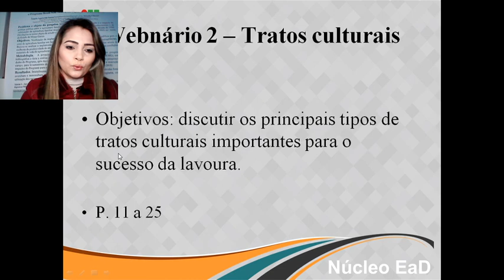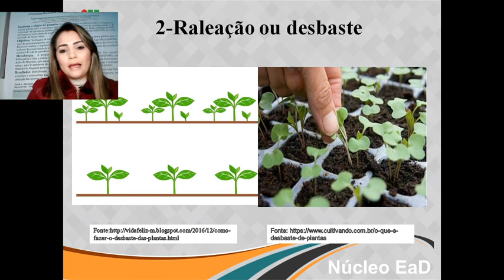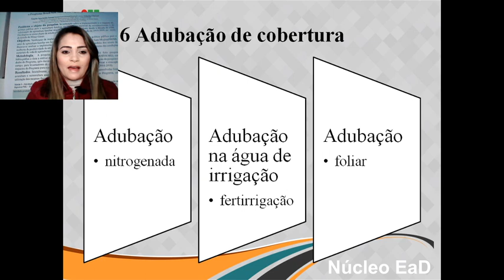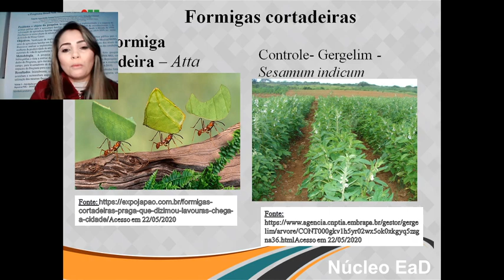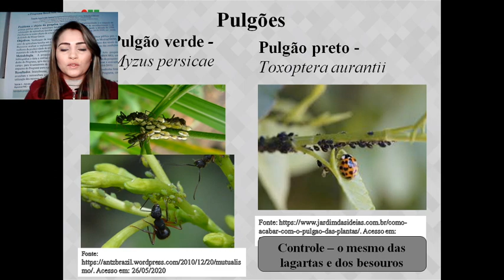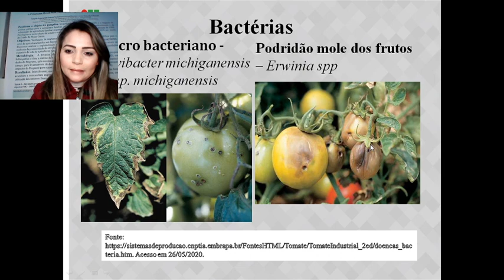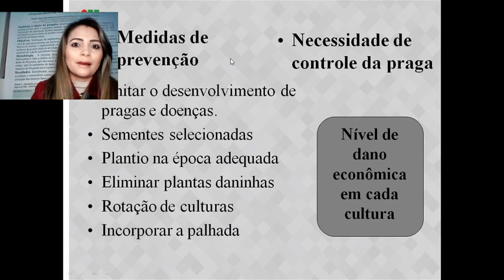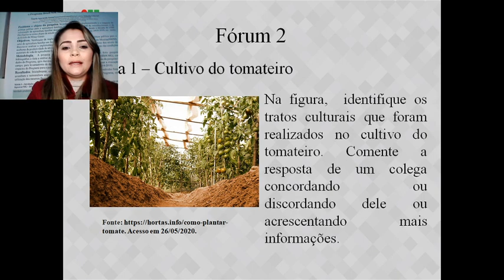PREPARO DO SOLO E TRATOS CULTURAIS - Aula 2 - Prof. Ângela Santos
Caracterizar os principais tratos culturais para o cultivo de hortaliças
Discutir como identificar a necessidade de Controle de pragas e doenças,
Discutir as medidas de prevenção;
Caracterizar a Rotação de culturas e a Consorciação